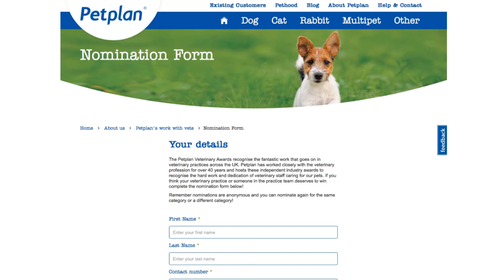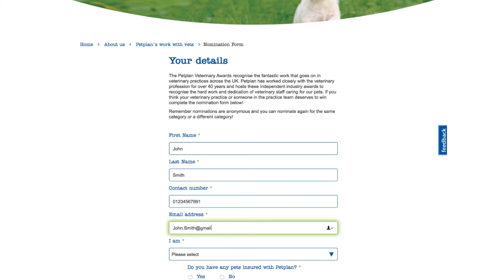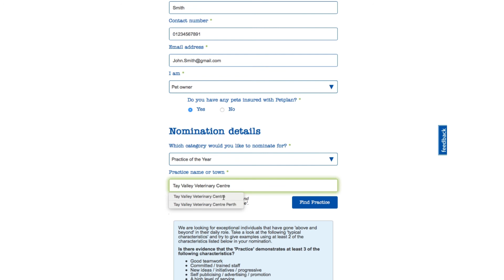Tay Valley Vets - Petplan Awards